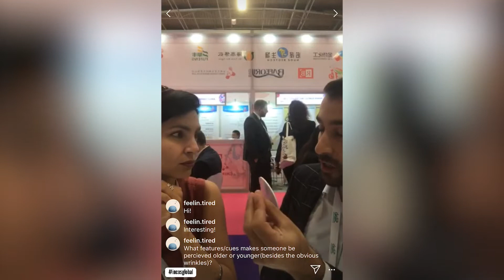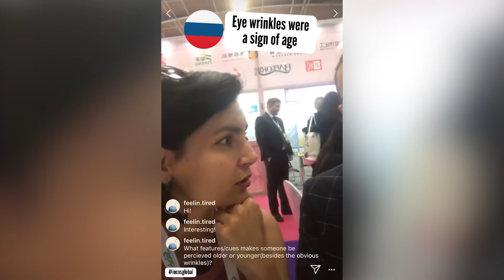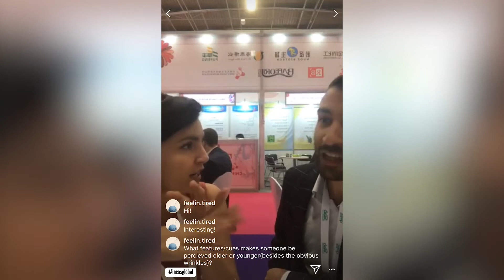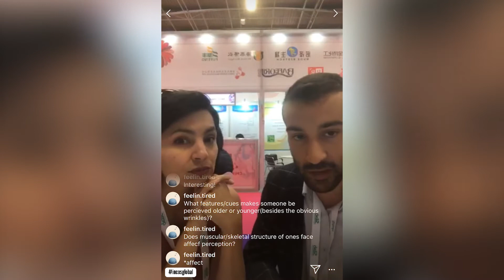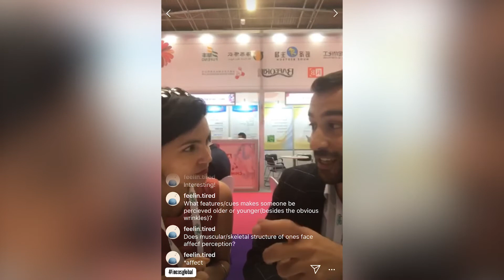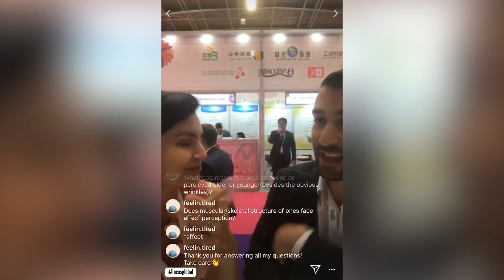Real Age vs Perceived Age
How old do I look? Some of you may guess that I’m older or younger based on certain features of my skin. What features exactly? I spent some time chatting with Cyril Messaraa,  who revealed how skin cues affect our perception not only of age, but also how healthy their skin is. Surprisingly, these cues aren't the same for everyone - it turns out our culture can change our perception.

*Merinville, E.; Messaraa, C.; O’Connor, C.; Grennan, G.; Mavon, A. What Makes Indian Women Look Older—An Exploratory Study on Facial Skin Features. Cosmetics 2018, 5, 3.
C. Messaraa, L. Doyle, A. Mansfield, C. O'Connor and A. Mavon, Ageing profiles of Caucasian and *Chinese cohorts – focus on hands skin, International Journal of Cosmetic Science, 41, 1, (79-88), (2019)
*Bandara Dissanayake, Kukizo Miyamoto, Ankur Purwar, Rose Chye and Akira Matsubara, New image analysis tool for facial pore characterization and assessment, Skin Research and Technology, ,(2019)
*Ganel, T., & Goodale, M. A. (2017). The effects of smiling on perceived age defy belief. Psychonomic Bulletin & Review, 25(2), 612–616.doi:10.3758/s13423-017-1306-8

📝 Note --
*Will online excerpts from Cyril Messaraa’s presentation as soon as they are sent.